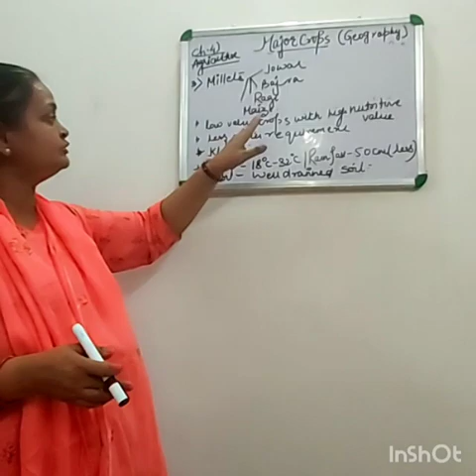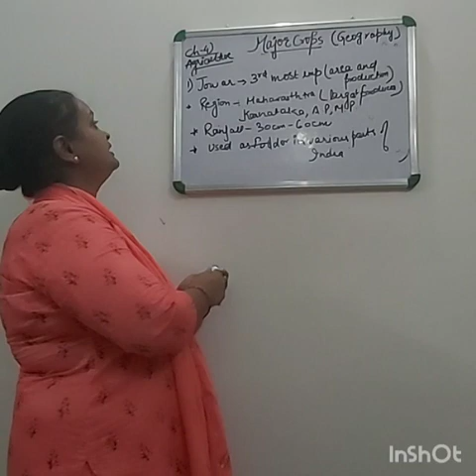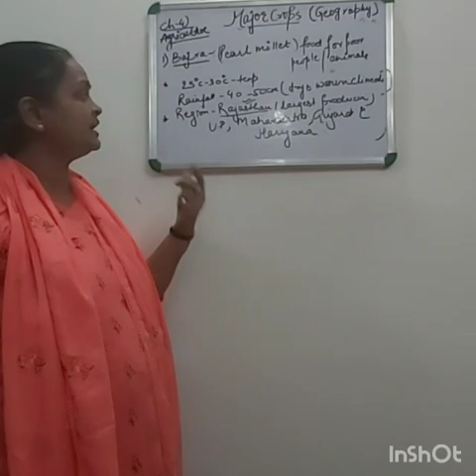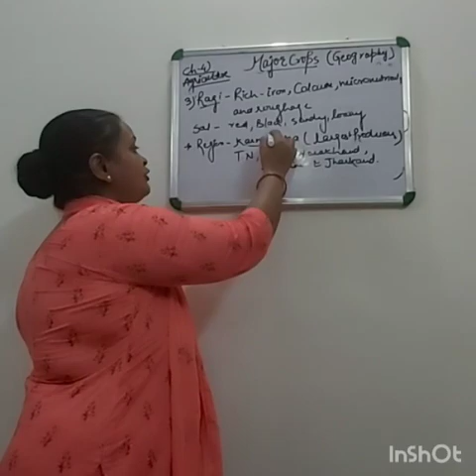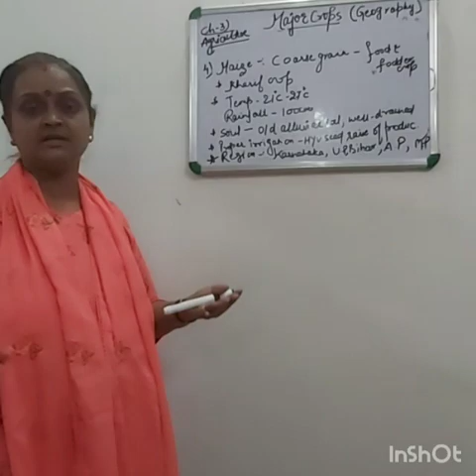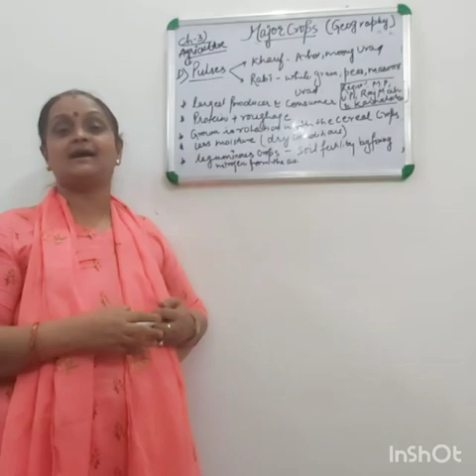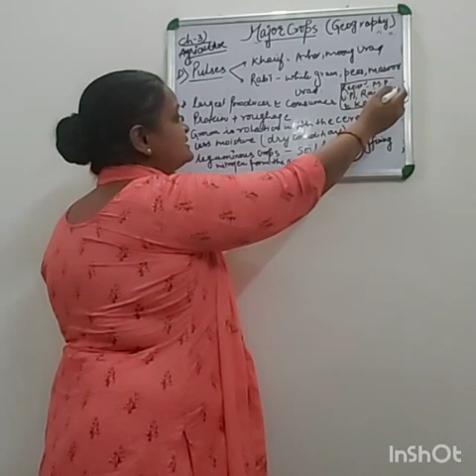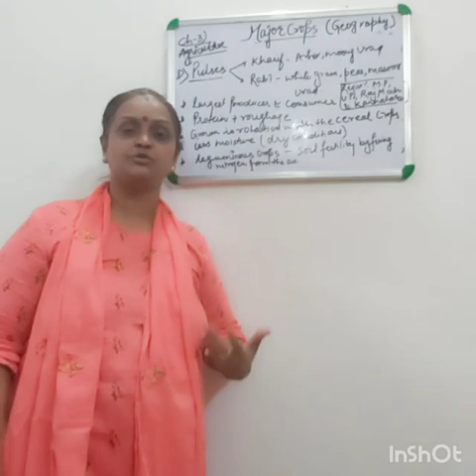Ch 3 geography|AGRICULTURE🌾🌾 |PART 4|[CLASS 10TH]🌾🌾🌾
🌾🌾🌾🌾part 4🌾🌾🌾🌾
       FEATURES OF MILLETS AND PULSES...🌾🌾
                          full explanation 👆